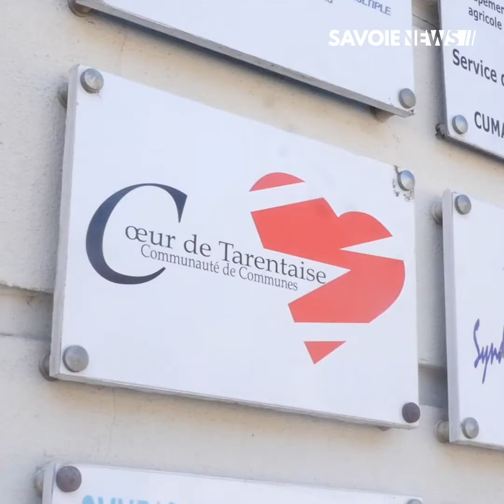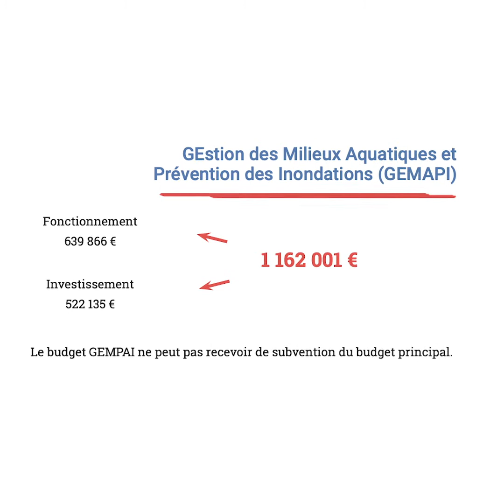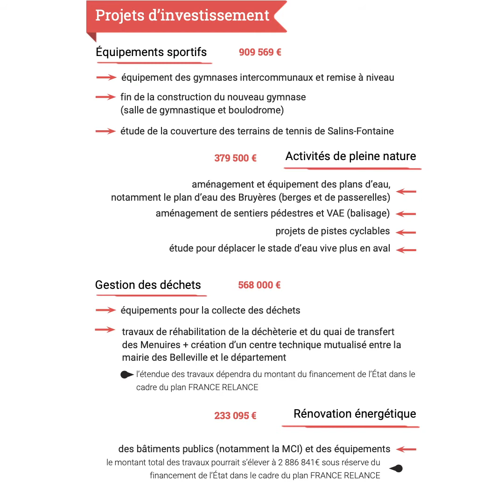Communauté de Communes Cœur de Tarentaise : Présentation du budget 2021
ECONOMIE - Présentation du budget 2021 de la Communauté de Communes Cœur de Tarentaise

Fabrice PANNEKOUCKE, président de la communauté de communes Cœur de Tarentaise, détaille le budget 2021, voté cette semaine à l’unanimité. Il présente les investissements et l’impact pour les contribuables.